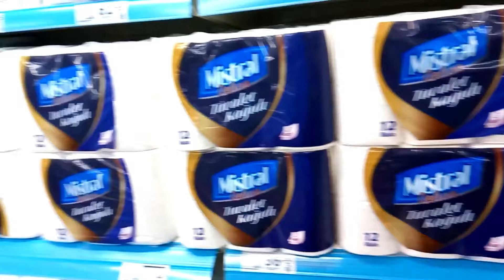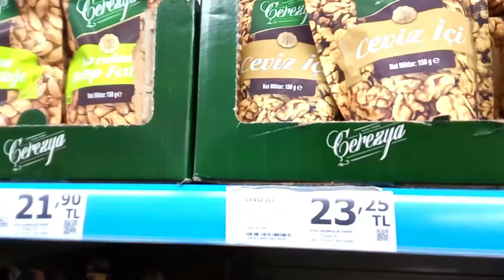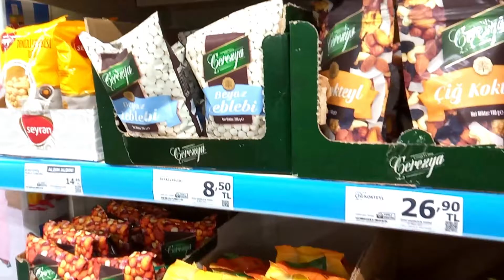Antalya A101 son Fiyat , Last price on ( May 2022)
the last prices in A101 Market in Antalya,hurma